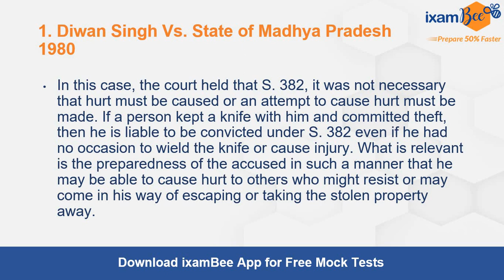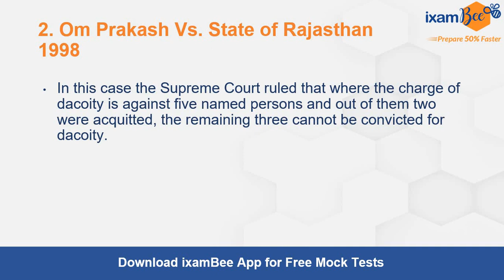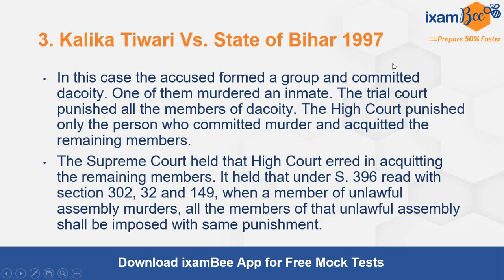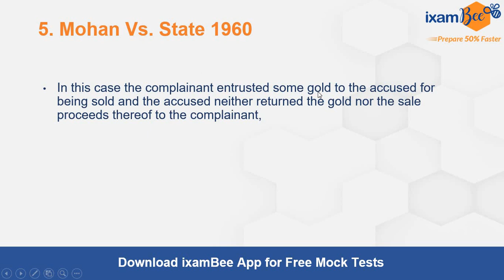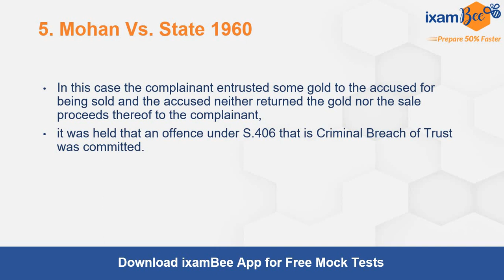CBI 2023 | CBI APP 2023 | 5 Important Judgments from IPC (Offences against Property) | By Amrita Mam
Hello Everyone ,In this video Amrita maam has discussed 5 important judgments from the Indian Penal Code topic of Offences against Public Tranquility. Those who are preparing for the CBI APP Law exam must be comprehensive in their preparation and must be prepared with important judgments as well. The judgments are being dealt with conceptually and topic wise in this series. Watch all the videos of this series and take advantage of the same.